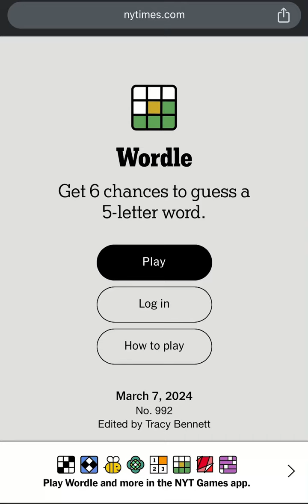Today’s NYT Wordle 992 Answer for 03/07/2024 - Wordle March 7th 2024 - NYT Daily Wordle Today Answer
NYTIMES WORDLE - Things To Do When Bored! New York Times Games Daily Wordle Today’s Puzzle Answer: March 07, 2024 Wordle March 07 2024 Wordle Mar 07 2024

EduTraGam Plays Today's Wordle Puzzle for March 7th, 2024 (03/07/2024) - Wordle March 07, 2024 Today's Puzzle

Wordle Games! 🚨 Dear Wordle Fans or Wordlers, This is Wordle Spoiler Alert! Need Wordle Help? Hello, Wordle fans! Wondering what is Today’s NY Times Wordle Daily Puzzle 992 answer? Wordle March 07, 2024 Hints & Clues! 🚨

Wordle Answer March 07, 2024. Wordle Game 07 March 2024 Answer! What is Today’s Wordle Answer? - Wordle Answer Hint Today is CLONE - Wordle March 07 - This is Today’s Wordle Word!

How Close is your Wordle Guess! - New York Times Games Today’s WORDLE #992 Answer for March 07, 2024 - Wordle 992 - Today’s Wordle March 7th 2024 - Today Wordle Answer - What is the Wordle for Today? What's the Wordle Today? What is Today's Wordle? What is the Wordle for the 7th of March? What is the Wordle for the March 7th? What is the Wordle for Today March 07? What is the Wordle for Today 7th of March? Is there a free version of Wordle? What's the Wordle of the Day? Wordle Splendid Wordle Magnificent Wordle Impressive Wordle Great Wordle Phew Solution! Wordle Solve! Daily Wordle Playlist! Wordle Today’s Answer.

Wordle in a Minute - 7th March 2024! Wordle Puzzle of the Day for Wordle 7th March, 2024. How to Play Wordle Game! Wordl! How to Win at Wordle Every Single Time! Daily Wordle Strategy! Wordle Speedrun! Google Wordle! Worldle! Wordle New York Times Today’s Game! Wordle Among Us! US Presidents Play Wordle! Wordle Today Empty Apartment! Wordle Today Doug! Wordly! Daily Wordle Puzzle Today! Wordle Daily Puzzle! Wordle How to Play! Wordle How to Win! Best Wordle Strategy! Wordle Best Strategy! How to Win Wordle!

Wordle 03/07/2024 Wordle 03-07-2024 Wordle 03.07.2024 Wordle 07/03/2024 Wordle 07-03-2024 Wordle 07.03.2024 Wordle 3/7/24 Wordle 3-7-24 Wordle 3.7.24 Wordle 7/3/24 Wordle 7-3-24 Wordle 7.3.24 Wordle 2024/07/03 Wordle 2024/03/07 Wordle 24/7/3 Wordle 24/3/7